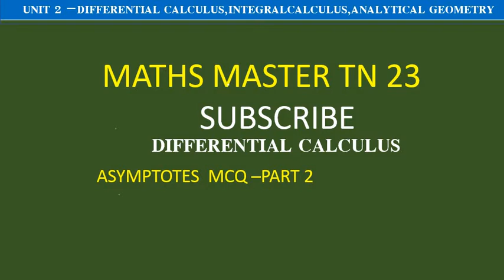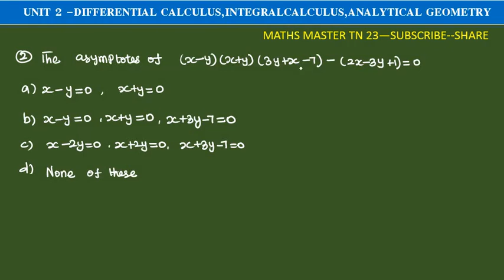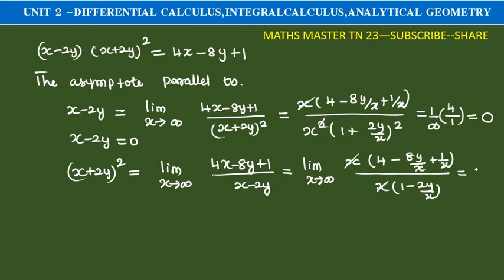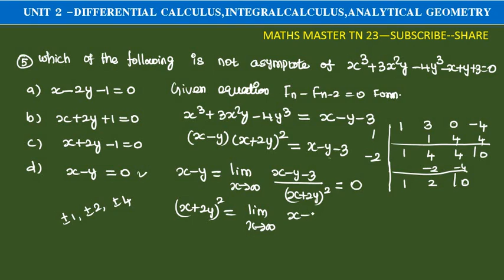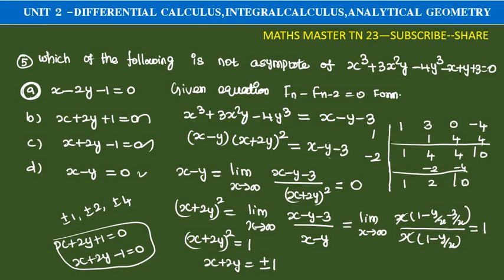Asymptotes objective -unit 2-calculus and Analytical Geometry-tet selection exam-ugtrb maths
asymptotes -objective#ugtrbmaths#calculus and Analytical Geometry#tntetpaper2maths tet selection exam.bsc maths